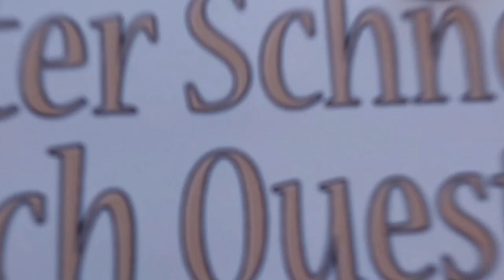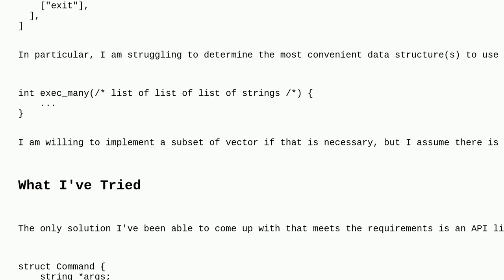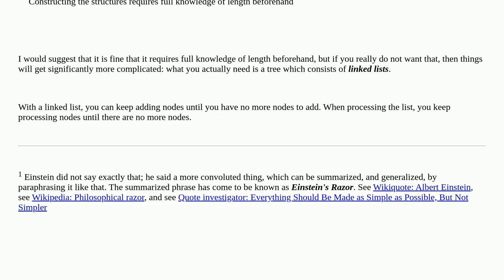Modeling nested lists in C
A special thanks goes out to the community

  c